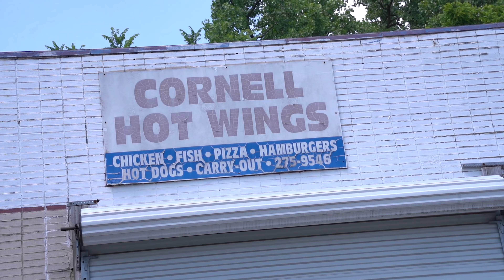Tony G - OLE MCGLOCK [Shot. DopeVisionz]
New Visual By "Tony G"

"Ole Mcglock"

Shot. DopeVisionz